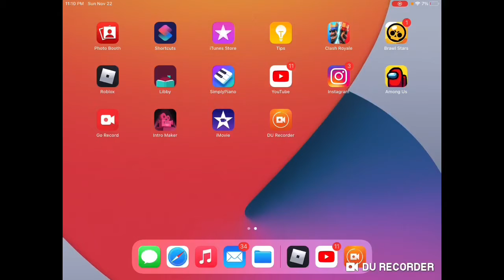Adopt me trading,